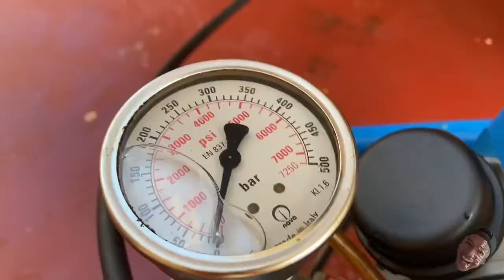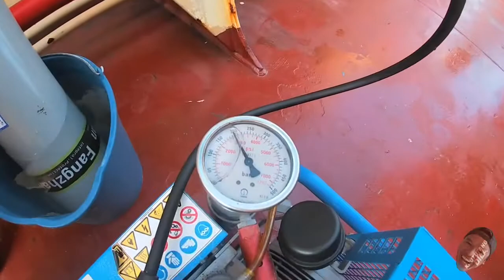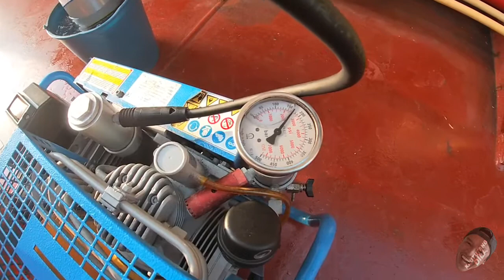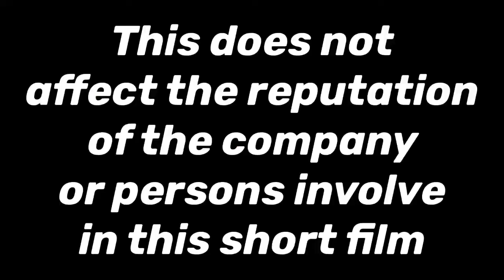How to Refill Self Contained Breathing Apparatus (SCBA)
This short films was conducted and performed as per operatora manual. Please do not hesistate to inform me personally if you notice something.

Like my handsomeness. 🤣